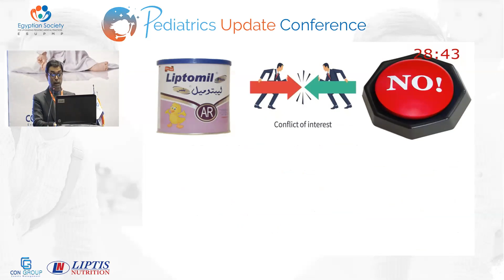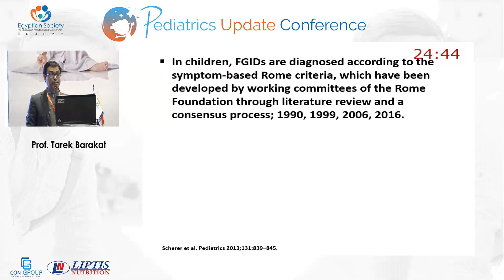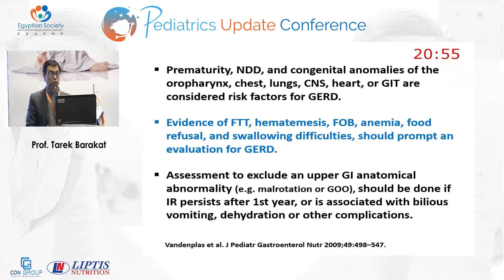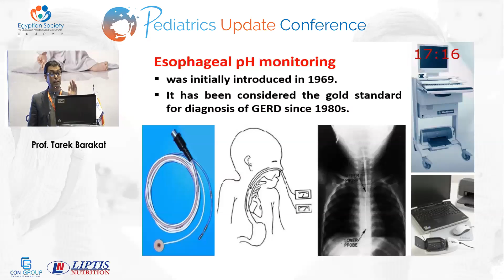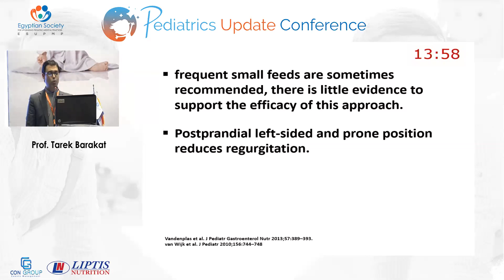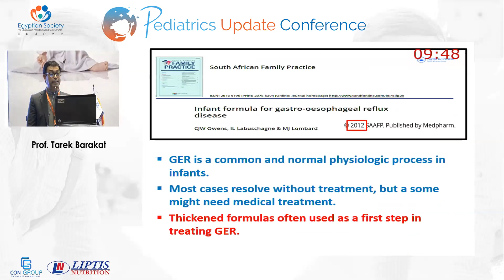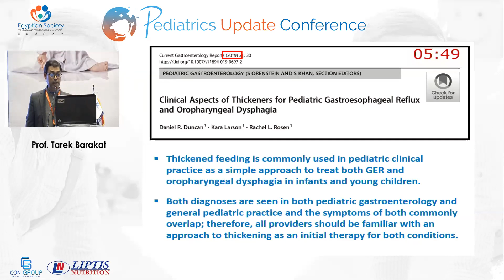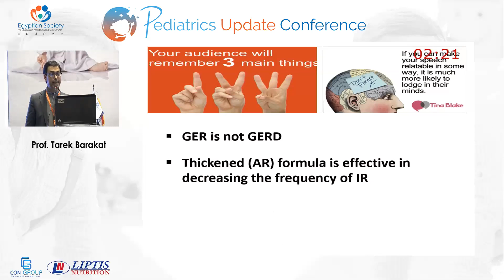Prof. Tarek Barakat/ Infant Regurgitation(Role of Anti-Regurgitation Formula)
Prof. Tarek Barakat
Prof of Pediatrics/ Gastroenternology, Hepatology
Faculty of Medicine/Mansoura University